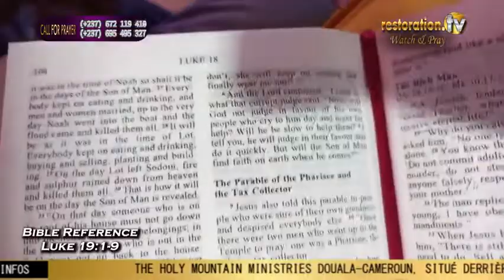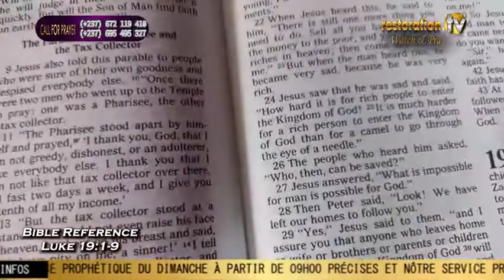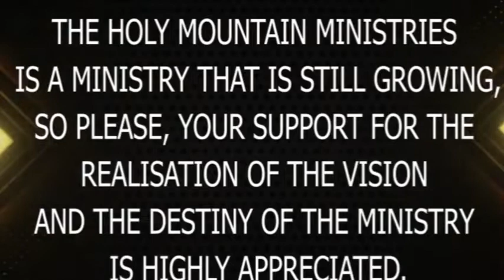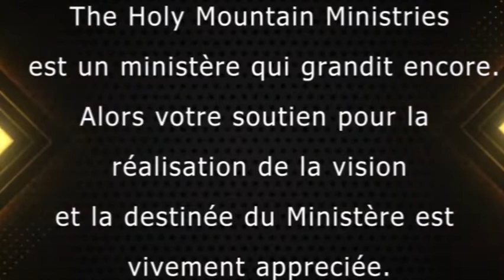SALVATION HAS COME by Prophet P Isaac.|| Sunday 31st July 2022.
SALVATION HAS COME.